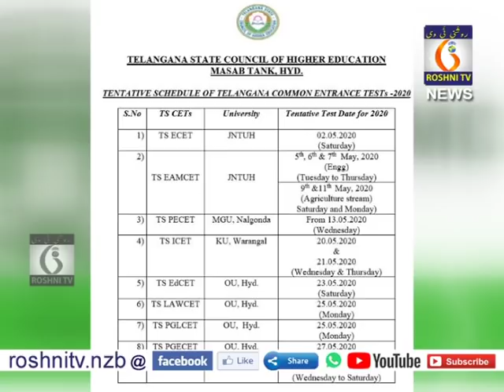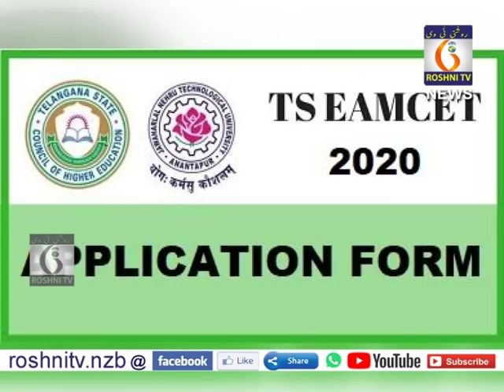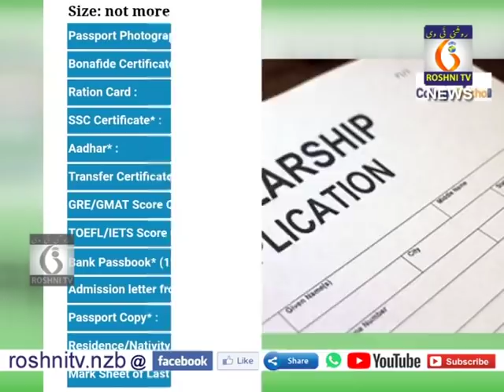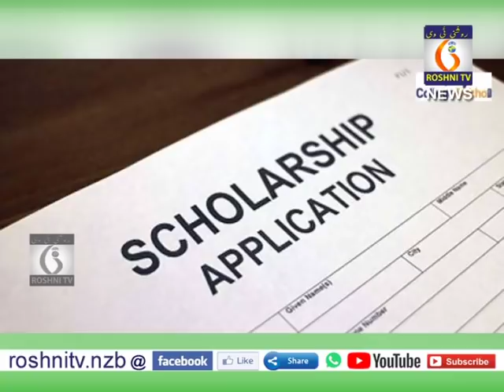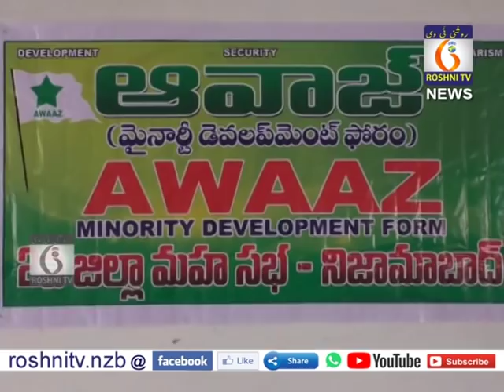Roshni tv Daily news 16 -02- 2020 9 pm